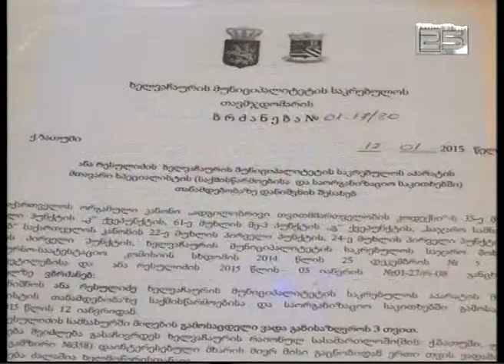ხელვაჩაურის საკრებულოს თავმჯდომარემ გადაწყვეტილება შეცვალა